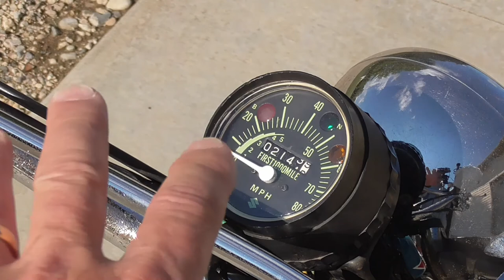Next Motorcycle Restoration Project Introduction Pt #1 --- Video #285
In this first in a two part series, I introduce my next vintage Japanese motorcycle restoration project.